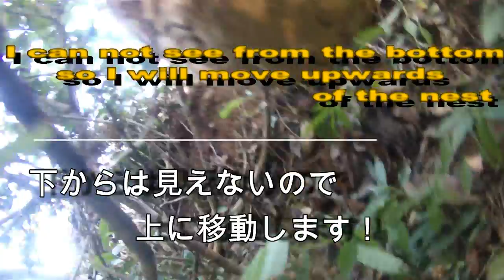大手スーパーの農場でコガタスズメバチ駆除!【三重県いなべ市】スズメバチ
医薬品会社のサラリーマン時代には週一で幕張の本社に商談にお伺いしていた、大手スーパーチェーンの専用農場様から今年もご依頼を頂きました。昨年駆除させていただいた横の木に今年は営巣していました。

ハチやムカデセアカグモなどの害虫でお困りのときは是非ご相談ください。
【滋賀・京都・三重・神奈川・東京・千葉・埼玉・栃木・群馬・茨城対応　蜂の巣駆除、害虫駆除の「TEAM8060(チームハチゼロ・ムカデゼロ）」by ジェイワークス】

フリーコール：関西地区：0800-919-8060
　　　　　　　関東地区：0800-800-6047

‹‹Recommended videos‹‹おすすめ動画››

Bee extermination
WASP
 BEE HIVES
hornet nest
giant hornet
World's Largest Hornet
giant sparrow bee
Vespa mandarinia
Giant Hornets Nest
Giant Japanese Hornets
Wasp Nest Removal
stung
Japanese Giant Hornets Removal - Huge Hornets
Vespa mandarinia
giant hornet
wasp killer
japanese hornet
asian killer hornet
killer hornets
giant wasp
giant asian hornet
japanese wasp
japanese hornet sting
giant japanese hornet
giant bee
killer wasps
asian hornet
asian giant hornet sting
asian wasp
hornet killer
huge wasp
japanese giant hornet sting
hornet bee
killing hornets
large hornets
killing wasps
asian hornet sting
large wasp
giant hornet sting
largest wasp
japanese killer hornet
vespa hornet
largest hornet
huge hornet
asian giant hornets
big wasp
queen hornet
wasp killing
killer asian hornet
giant killer hornets
huge bees
big hornet
vespa mandarinia japonica
japanese killer wasp
hornet species
wasp vespa
bee killer wasp
giant asian wasp
giant killer bees
hornet attack
giant japanese hornet sting
hornet queen
hornets bees
japanese bee
what kills hornets
hornets and wasps
giant asian hornet sting
Chinese bee
the asian giant hornet
vespa wasp
the asian killer hornet
japanese giant wasp
asian giant wasp